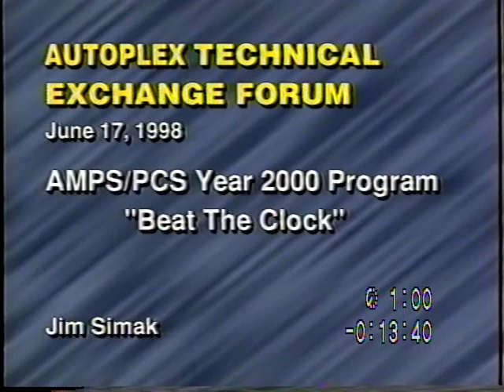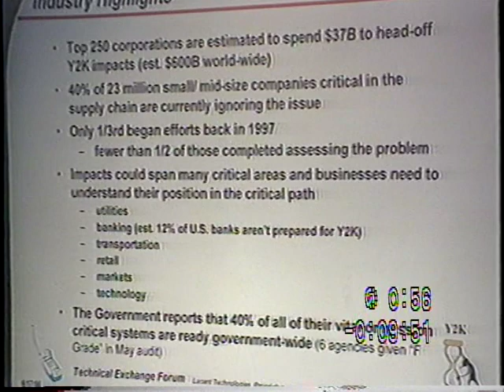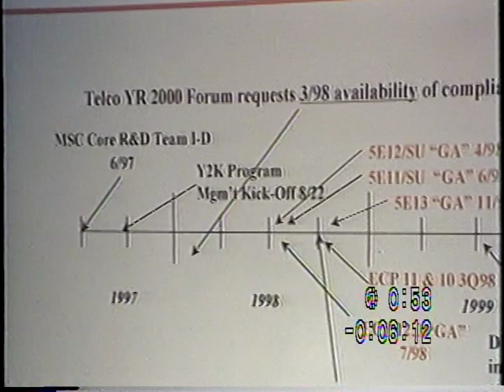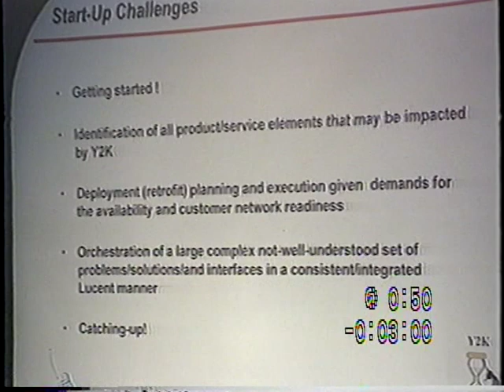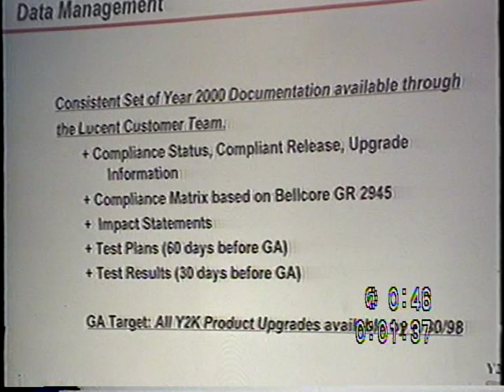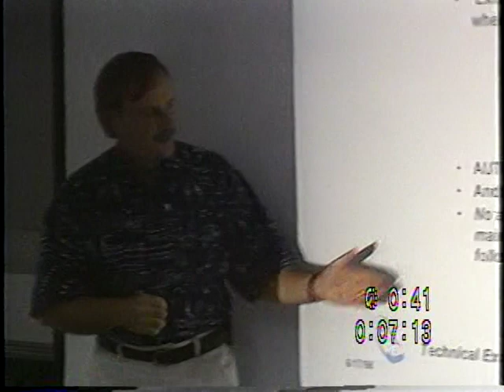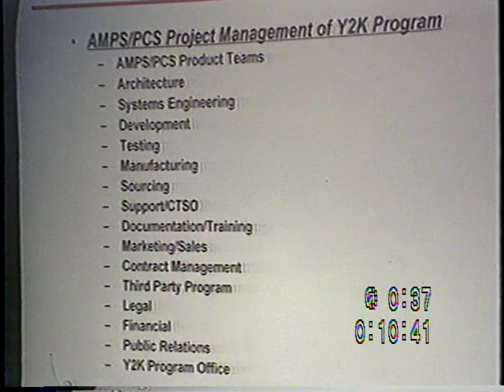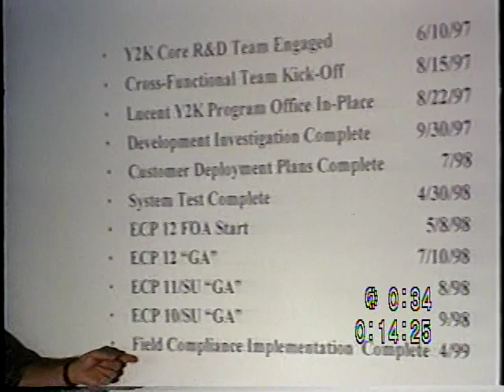Beat The Clock - Lucent Y2K Archives (Part 1)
Status presentation on Y2K program progress 1998 (Part 1)